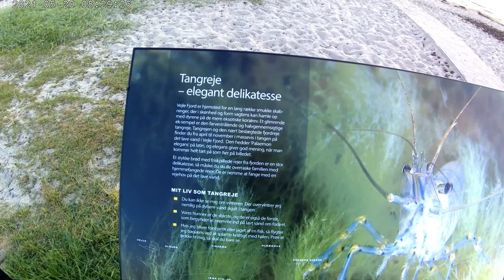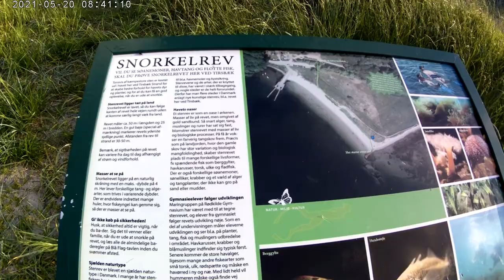Tirsbaekstrand: Trying to captuer a ship in one of vejles secret beaches in denmark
checking out one of vejles secret beaches.Tirsbæk Beach.
Tirsbæk Strand (Tirsbæk Beach) is located on the northern coast of the inlet, surrounded by natural.Enjoyed my saturday and went to vejle.